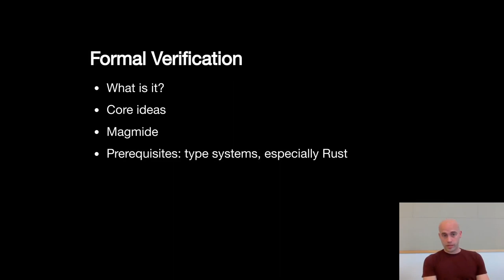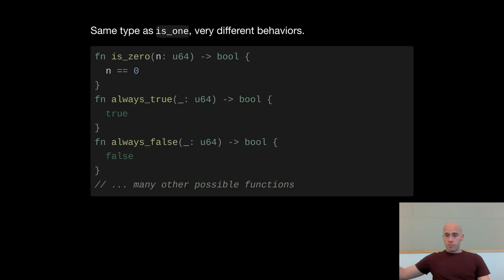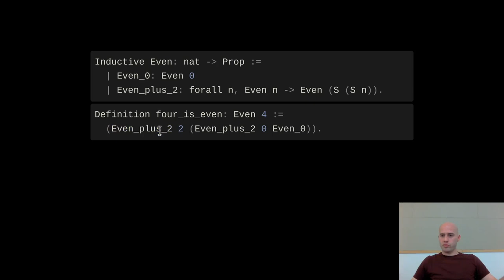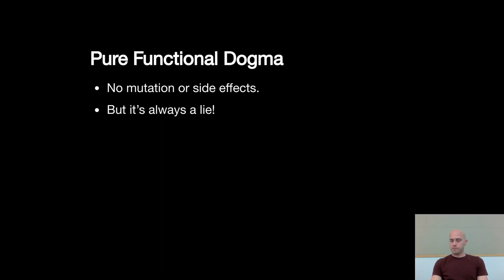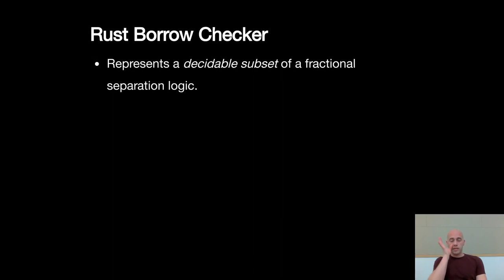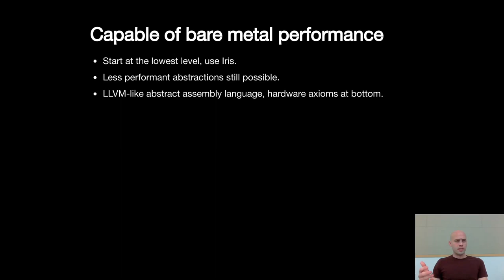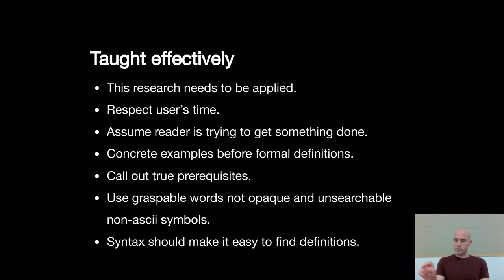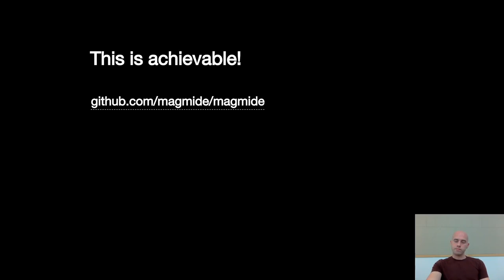Provably correct software is possible and necessary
How formal verification and Magmide could make provably correct code tractable for practicing engineers.